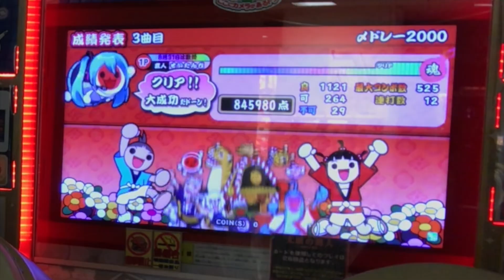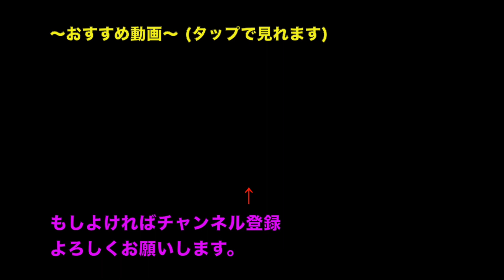【太鼓の達人】この〆ドレーローテーションは中々見れないｗｗｗ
現在は評価非表示ですが押してくれると嬉しいです^ ^